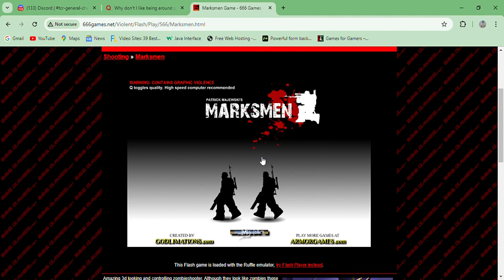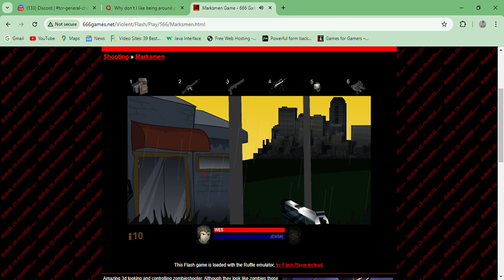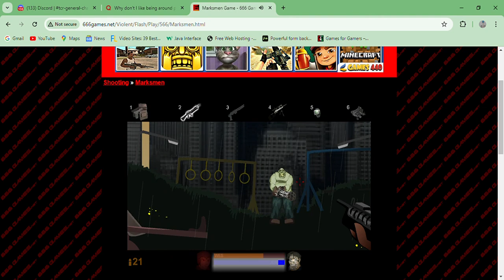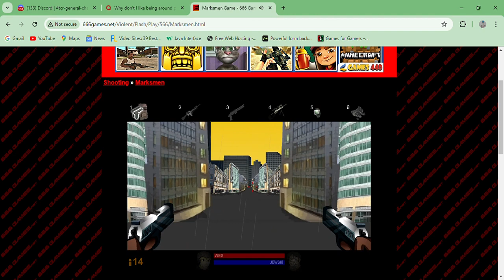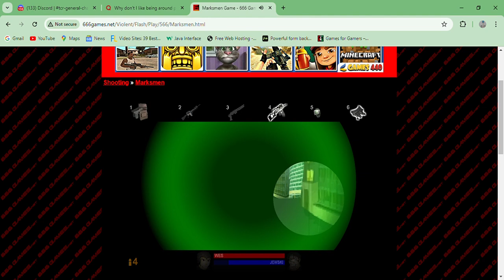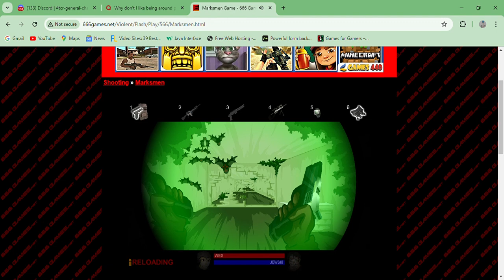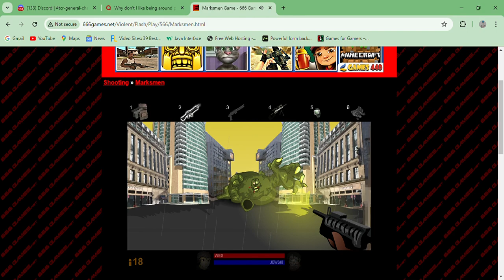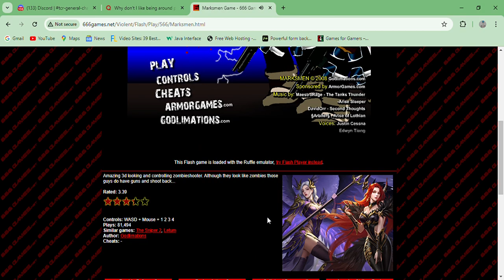Marksmen Game - Playthrough Longplay Flash Real time FPS Violent Shooting Horror Tactical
A tactical horror fps game.

666 Games